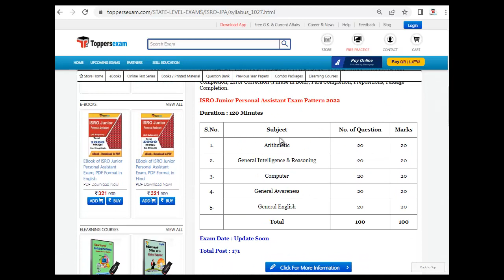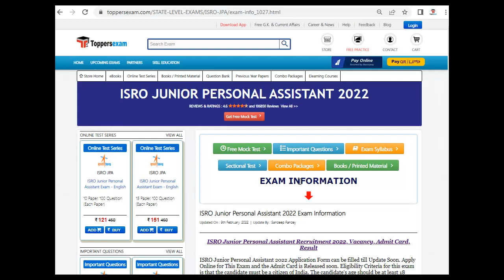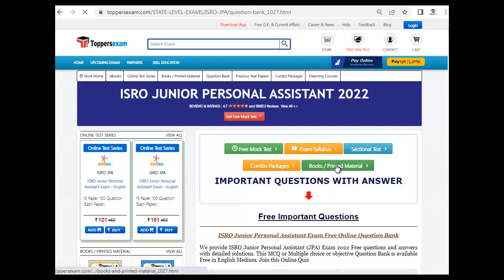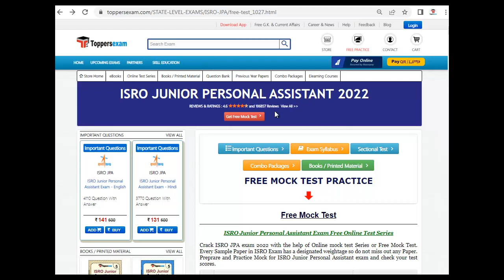Previous Year Paper For ISRO JUNIOR PERSONAL ASSISTANT | Printed Material | Latest Syllabus 2022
ISRO JUNIOR PERSONAL ASSISTANT 2022 Exam 2022 Detailed, Update Syllabus & Pattern. For Preparation of ISRO JUNIOR PERSONAL ASSISTANT 2022 we Provide Books, eBooks, Booklet, Sample Paper, Solved Paper, Printed Material, Question Bank, Mock test, Online Test Series, MCQ, Practice Set, Questions and Answers, Exam Pattern , Previous Year Paper,  Important Questions, Preparation Tips & Strategy ISRO JUNIOR PERSONAL ASSISTANT 2022 Exam , Study Material and More at Toppersexam.com

For ISRO JUNIOR PERSONAL ASSISTANT 2022 Mock test 2022

For ISRO JUNIOR PERSONAL ASSISTANT 2022 Book & Printed Material 2022

For ISRO JUNIOR PERSONAL ASSISTANT 2022 Important Questions 2022